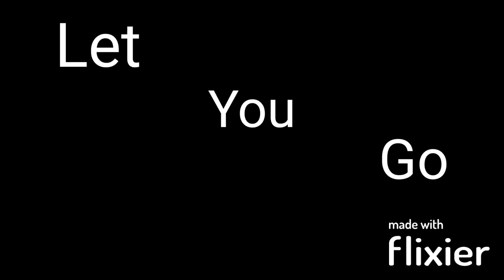Let You Go (A Plane Music Video)